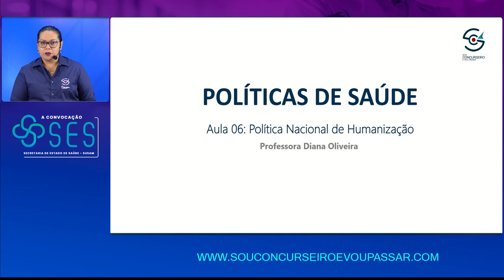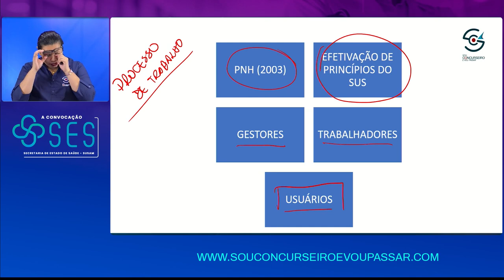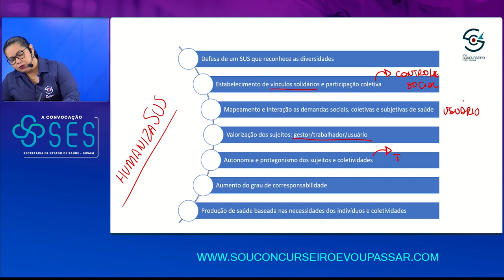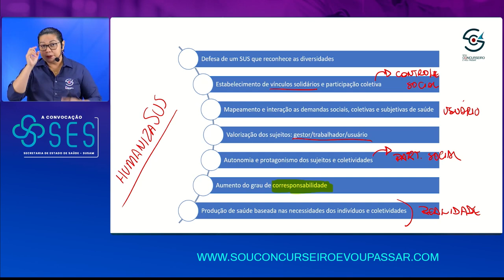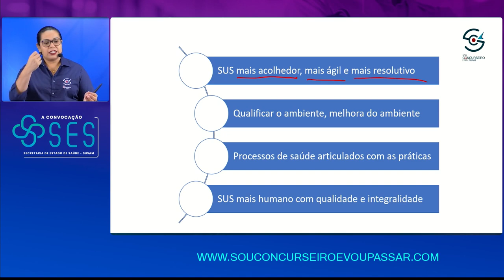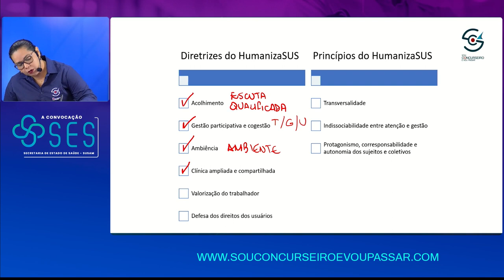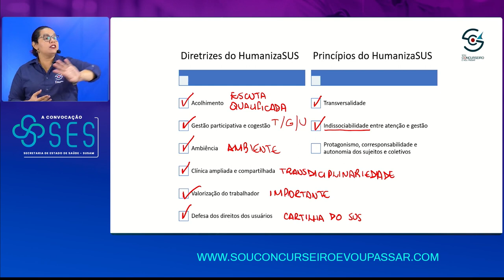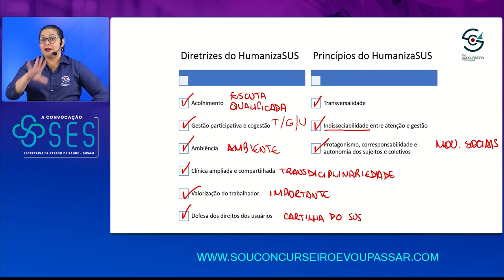AULA 1 | A CONVOCAÇÃO SES-AM: POLÍTICA NACIONAL DE HUMANIZAÇÃO- PROF DIANA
Você está convocada para GARANTIR sua ESTABILIDADE FINANCEIRA como Servidor (a) Pública nos maiores concursos públicos que  teremos no Estado do Amazonas em 2023.